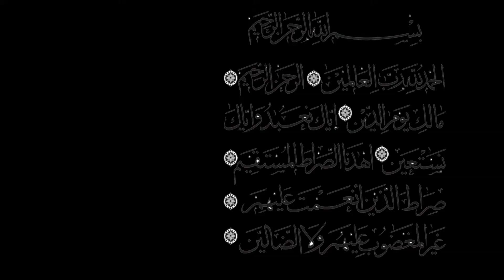Surah Fatiha Qurankarimofficial22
Qurankarimofficial22